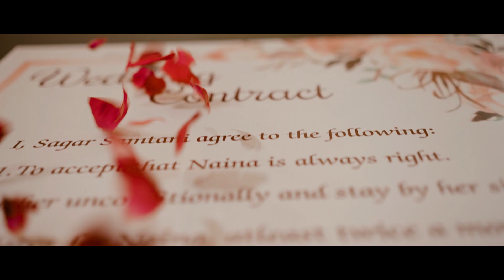WEDDING HIGHLIGHT 2023 | Sagar X Naina ( Asectic Studio ) INDIA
"Emotion is the true substance of wedding photography" and we at Asectic Studio strongly believe in the same. Wedding photography to us is to witness your beautiful story and capture it with its true essence. We listen to what you want and then create beautiful memories of your dream wedding. Your search for the best wedding photographer ends here.
Based in Nagpur (India), we have covered weddings across countries & having met such wide array of people, having captured weddings of all different cultures like, Hindu weddings, Sikh weddings, Muslim weddings, Christian weddings across Asia & Europe has given us the perfect understanding of our client's requirements. The contentment we see on our client's face is what satisfies our soul.